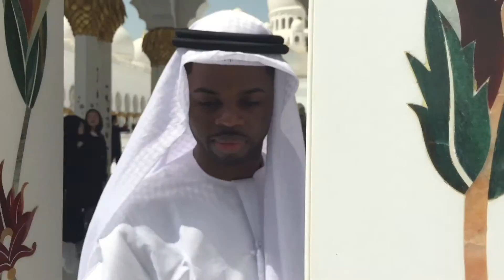Embrace Your Journey - A Moment In Abu Dhabi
Hi my name is Daion! Check out this special moment while visiting the Sheikh Zayed Mosque in Abu Dhabi. A special thank you to my travel buddy Tyler for capturing this moment.